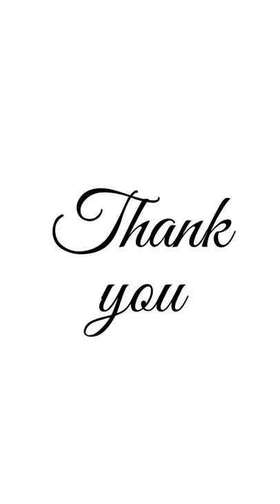Sri Rajagopalaswami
Hi Friends,

In this video, we saw how to draw traditional drawing  art, for some first, it takes some time to do after try this simple sketch you get confidence to do the art easily

If you have any queries please let me know in the comment section and don't forget to subscribe to my channel, and follow me on Instagram to get some good ideas about traditional art.

.com/vishal_mega...